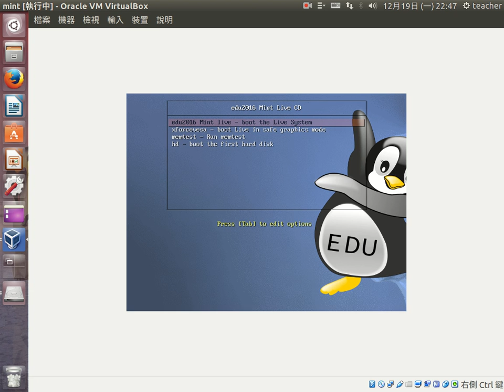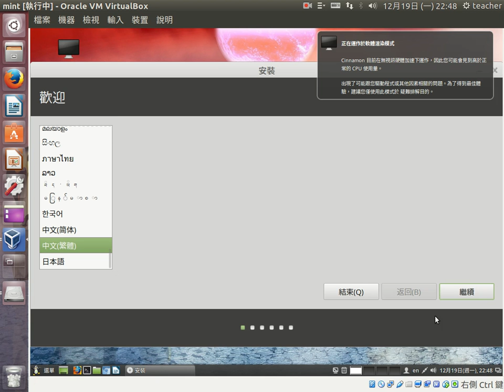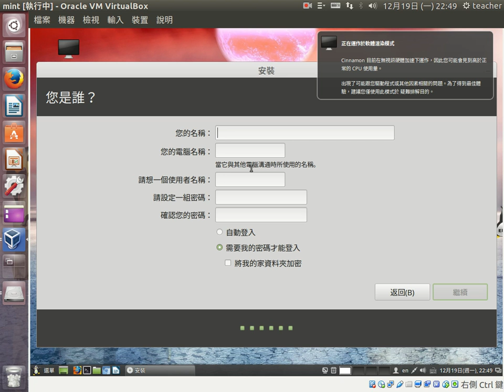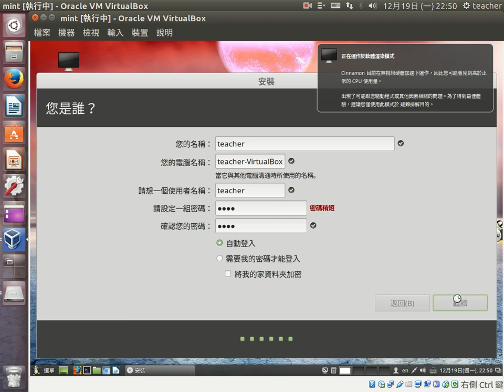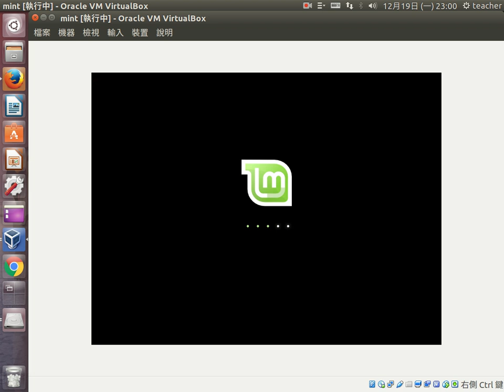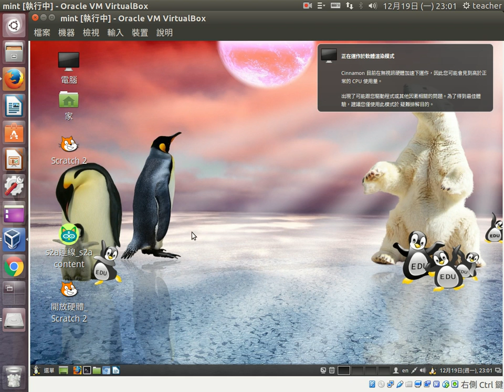edu2016 mint 安裝